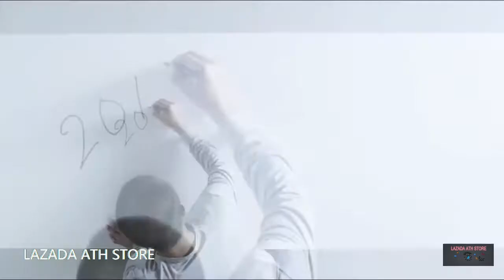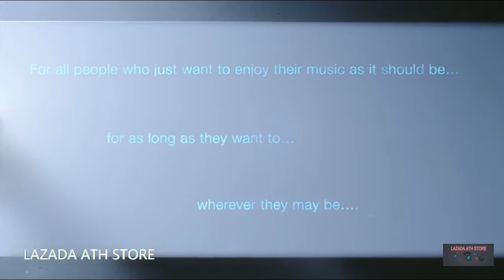Sale on ATH Store